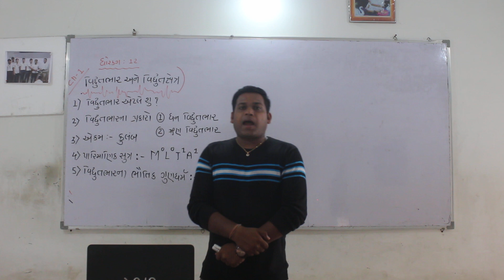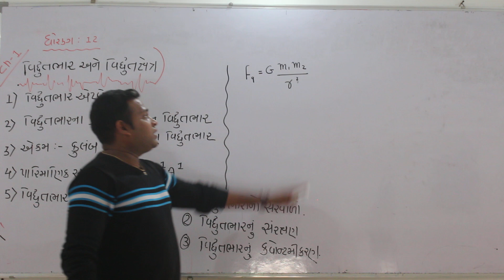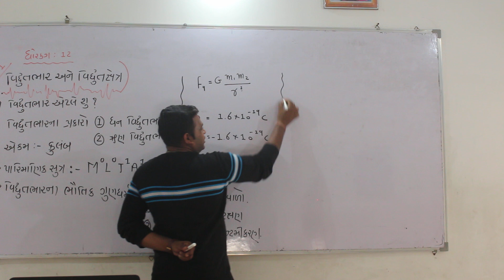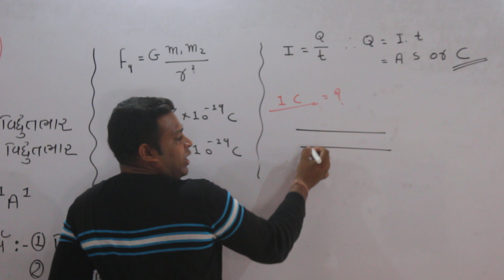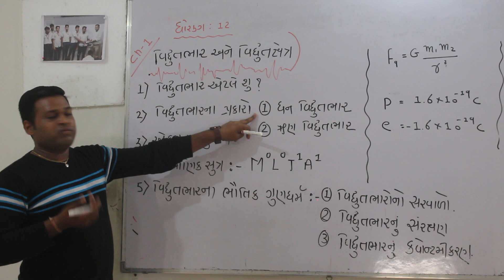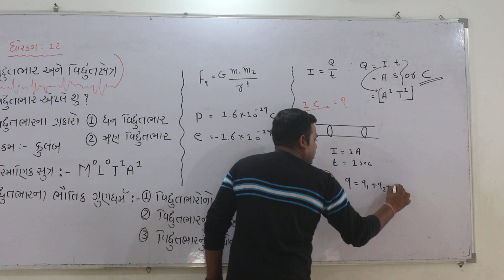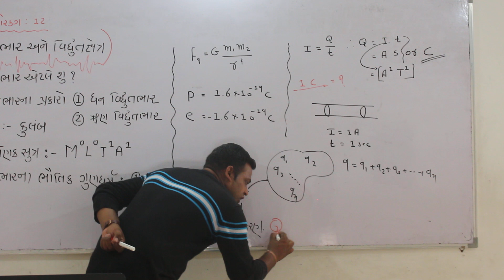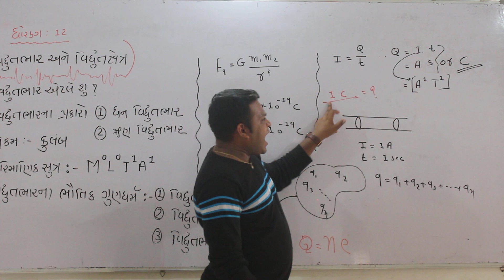NCERT 12 SCIENCES PHYSICS CHAPTER 1( વિદ્યુતભાર અને વિદ્યુત ક્ષેત્ર)LECTURE 1(CTC)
If you want material of this theory contact on my WhatsApp